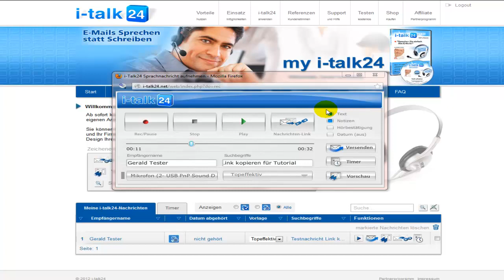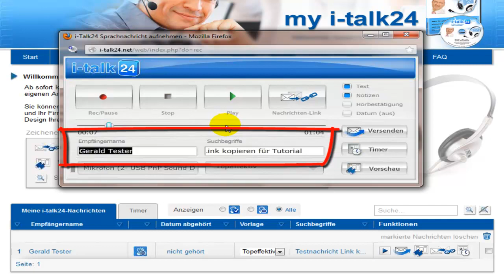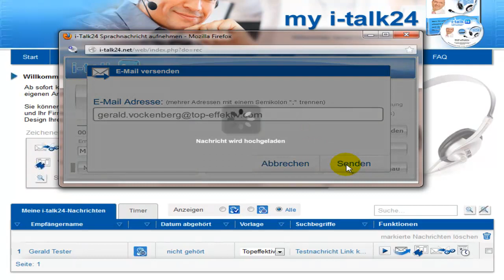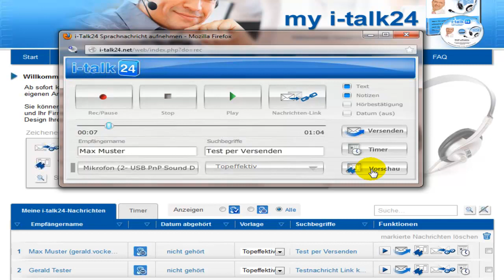9 b - Sprachnachricht direkt versenden im I-Talk24-Online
So versenden eine Sprachnachricht direkt aus dem I-Talk24-Online!